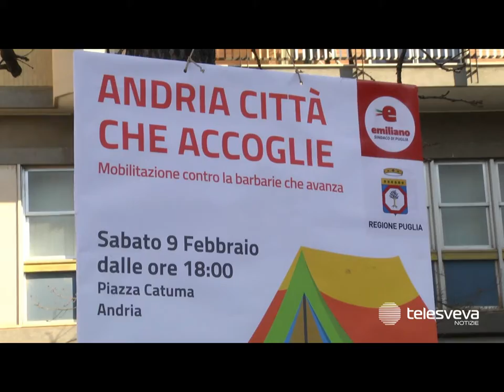ANDRIA | "Andria Città che accoglie": sabato mobilitazione in piazza Catuma